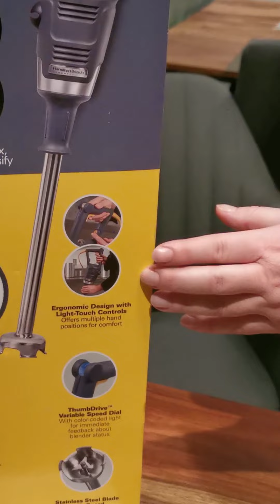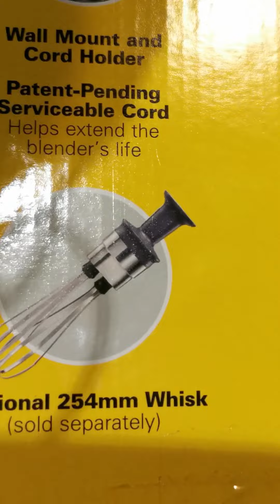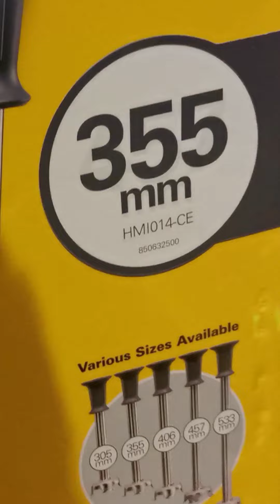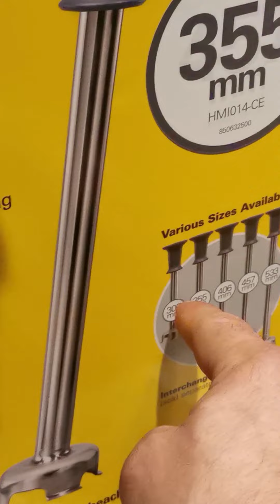Chef Iwona Niemczewska testuje mikser zanurzeniowy gastronomiczny BigRig™ | HAMILTON4CHEFS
Zaprosiliśmy do testów najnowszego miksera zanurzeniowego przeznaczonego do gastronomii od Hamilton Beach Commercial Chef Iwonę Niemczewską!